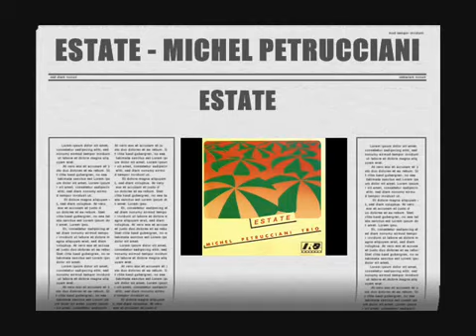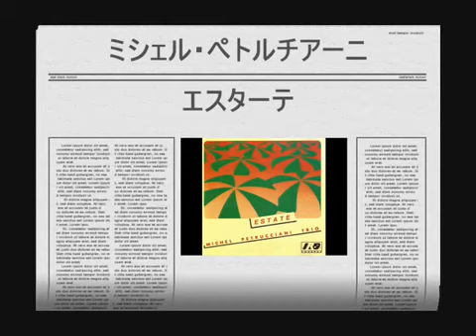ESTATE MICHEL PETRUCCIANI